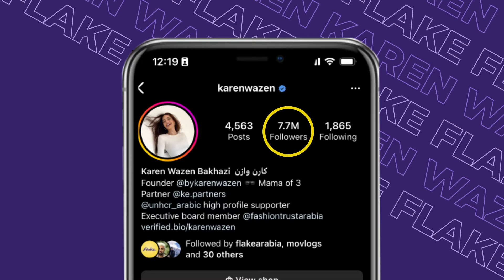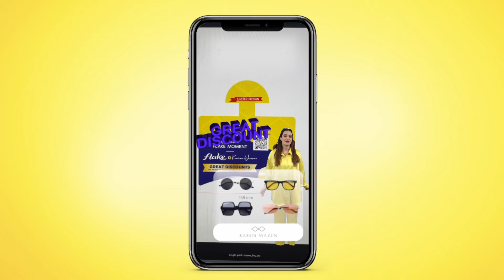Flake Effies Award Case Study